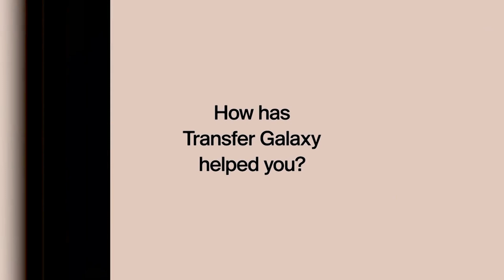Sheekh Cabdixayi oo ka sheekeeyay Al israa wal micraaj & Dheelmintii Nabiga